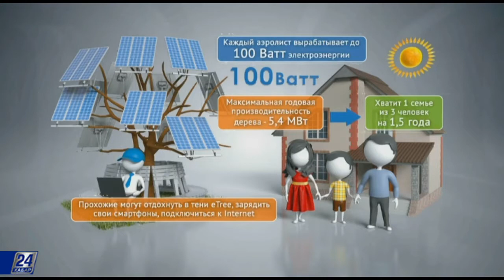Технологии. Солнечное дерево ETREE